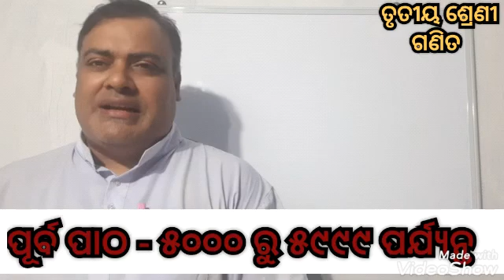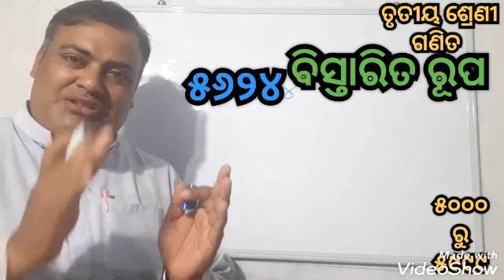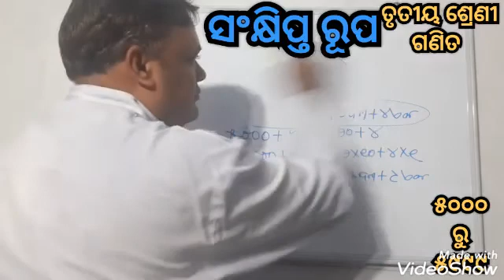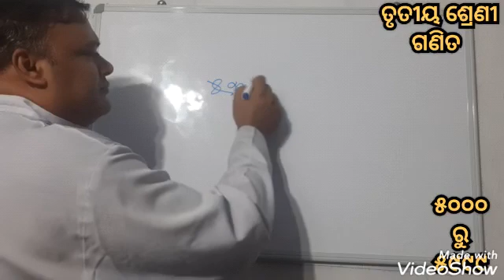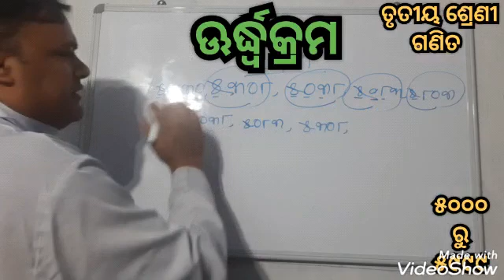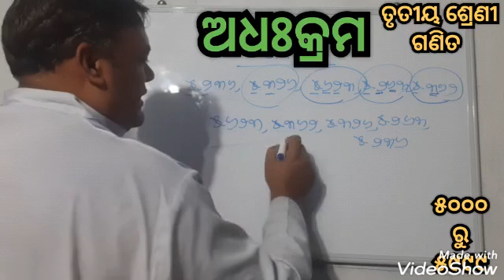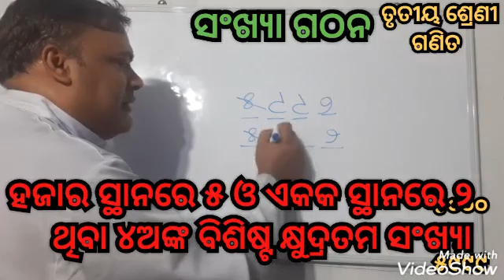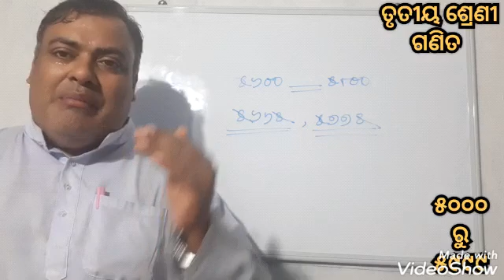ତୃତୀୟ ଶ୍ରେଣୀ-ଗଣିତ-୫୦୦୦ ରୁ ୫୯୯୯ ପର୍ଯ୍ୟନ୍ତ ସଂଖ୍ୟା ପରିଚୟ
ସଂଖ୍ୟା ପରିଚୟ